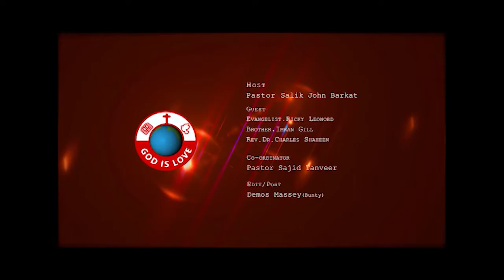God Is Love With Pastor Salik John Barkat - Episode 04 - Barkat TV Official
Guests:
Evangelist Ricky Leomord
Brother Imran Gill
Rev. Dr. Charles Shaheen

D.O.P :
Adnan Gill

Cameramen :
Sharafat Bashir
Jadoon Arif
Afzaal Khokhar

Edit/Post :
Demos Massey

General Manager :
Munawar Khurshid

Animation/Graphics
Gabrial Osteen

Production:
BARKAT  TV

Click the link below to LIKE our Facebook Page where you can watch the LIVE FACEBOOK STREAMING of our
Thursday Evangelistic & Healing Meeting @ Summer 7:00 pm and Winter 6:30pm